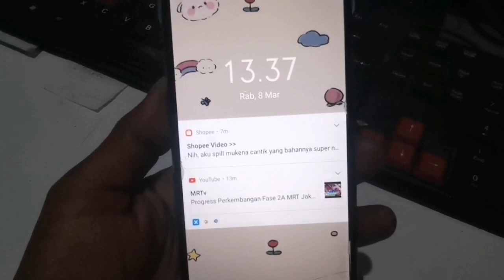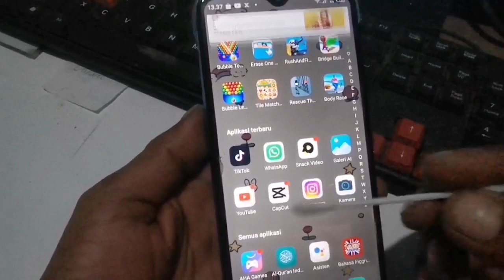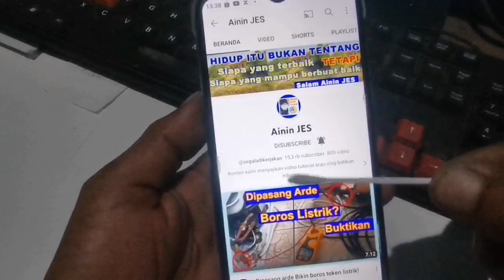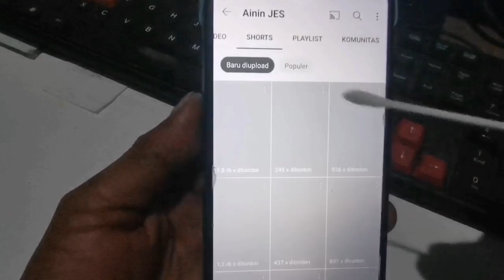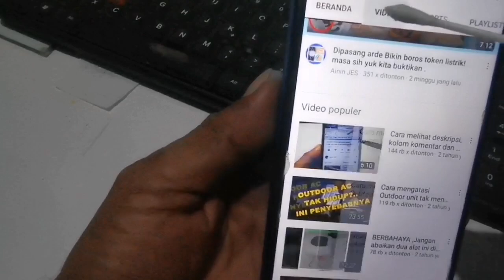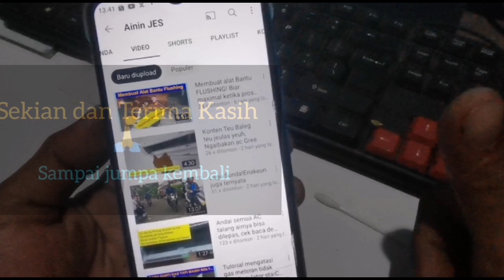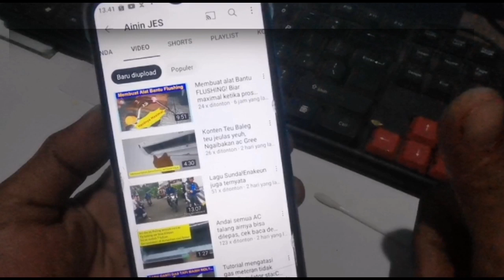Cara mengetahui letak deskripsi video durasi panjang maupun pendek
Kami sampaikan ini hanya untuk yang belum tahu saja,terima kasih bagi kalian emang sudah mengetahuinya